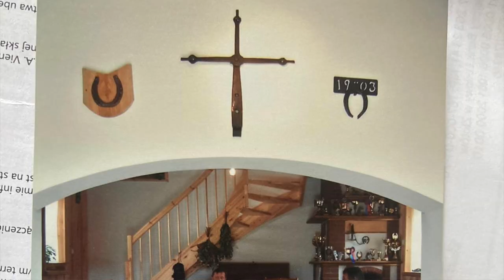Energia Off Grid #67👉Ogrzewanie🔥 domu🔥kominkiem🔥otwartym🔥ile🔥potrzebujesz🔥drewna?🌡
Ogrzewanie kominkiem w teorii brzmi mega fajnie. Aczkolwiek praktyka potrafi zaskoczyć, może i jest to efektowne tylko czy efektywne? Otwarty kominek potrafi zaskoczyć, swoim apetytem na drewno. Gościmy w zabytkowej kuźni

Jeśli uważasz, że to co robimy jest fajne i chcesz przyłączyć się w sposób aktywny. Ustaw na swoim koncie w banku, stałe polecenie przelewu na kwotę, która będzie adekwatna do Twoich możliwości z dopiskiem "Stałe Wsparcie"
Jednocześnie możesz również przesłać nam e-mail, dwa zdania o sobie i napisz dlaczego postanowiłeś przyłączyć się do Dobrego Projektu.
Zobaczysz, że zaczną się dziać w okół Ciebie fantastyczne rzeczy i mnóstwo radości zagości, wkroczy w Twoją przestrzeń życiową.
KIEDY SIĘ DZIELISZ, TO ŚWIAT W OKÓŁ CIEBIE, MNOŻY SIĘ DLA CIEBIE.